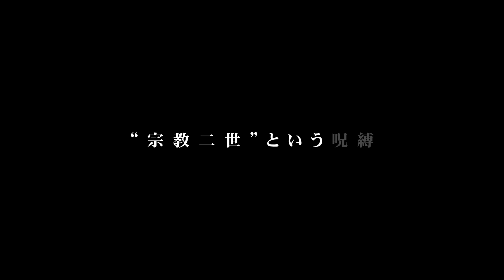映画『ココロのバショ』予告編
宗教にのめり込む母親との関係に苦しんできた女性を描くドラマ。生きづらさを抱える女性があるきっかけから馬に魅せられ、馬と関わる中で自分を取り戻していく。監督・脚本は『喜劇　愛妻物語』などの現場に携わってきたモテギワコ。主人公を『夢の丘』などの葛堂里奈、その母親を『single mom 優しい家族。 a sweet family』などの岡元あつこ、主人公の祖母を『なんのちゃんの第二次世界大戦』などの大方斐紗子が演じるほか、小曽根叶乃、心月なつる、今井久美子らが出演する。